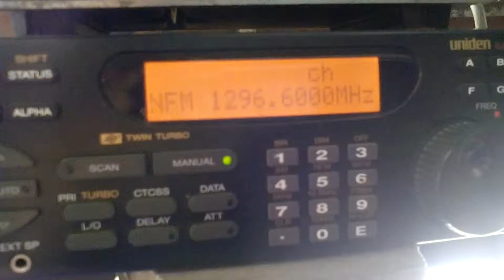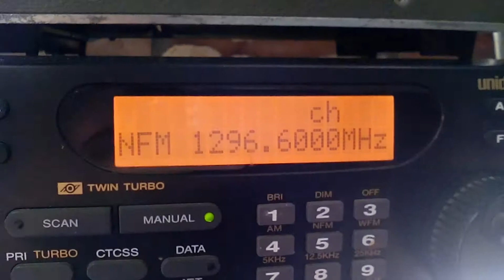PA2GP in NFM ontvangen in Appingedam bij PA1SDB.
PA2GP ontvangen in NFM, mode OPERA door PA1SDB met een DoubleBiQuad op 7 m agl (above ground level) op 1296.600 MHz (23 cm)